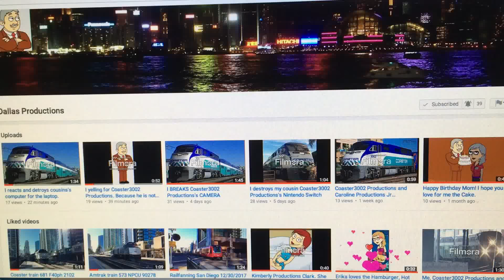Happy Birthday Dad. 🎂🍕🍟🍔🍪🍳❤️💖💜👍